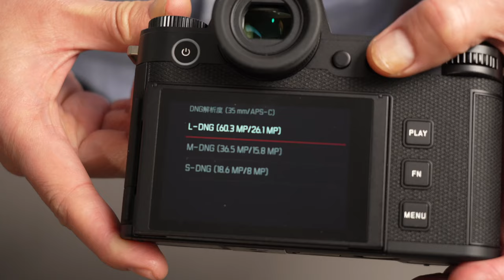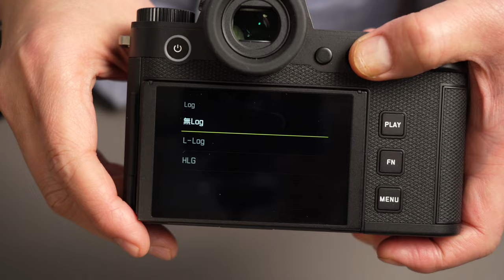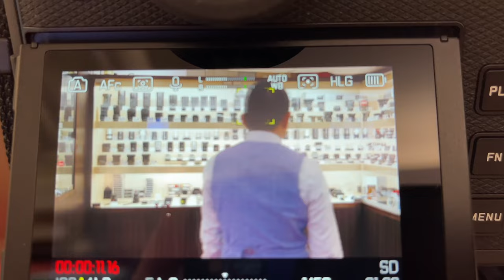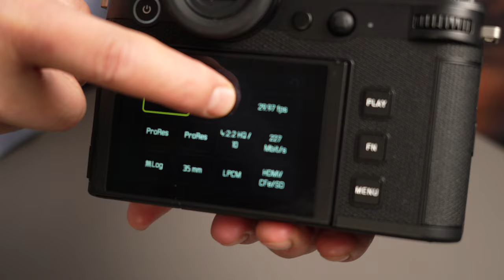Leica SL3 10607 開箱文 Review M11+Q3+SL2S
00:00 影片開始
00:59 開箱
01:20 相機功能鍵
04:29 SL3 可以用什麼鏡頭
07:02 影片格式
07:33 背照式BSI sensor
08:20 防手震
08:50 對焦功能: 相位對焦
09:55 影片格式 選擇 預設
10:35 反Mon IP54
10:45 battery 電池
11:17 如何識別影片和相片的介面
11:45 M11 機器的影像質素比SL3好?
12:04 相機尺寸和重量
12:35 大家記得Like, Share & comment
12:55 SL3影片video分享
14:09 SL3相片photo分享

中環店
香港中環
中環德輔道中48～52號裕昌大廈205室
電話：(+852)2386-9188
辦公時間：星期一至六 11:30 ~ 19:30
公眾假期:11:30 ~ 19:00
星期日休息

旺角店地址:
辦公時間：星期一至六 11:30 - 20:00
星期日及公眾假期 :12:00-20:00
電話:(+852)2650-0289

M&K Kamera
Central Shop
Rm.205
2/F Prosperous Building,
No.48-52 Des Voeux Road, Central
Hong Kong
Business hour: Monday to Saturday 11:30 ~ 19:30
Public holidays 11:30 ~ 19:00, Sunday close
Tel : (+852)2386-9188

Business hour: Monday to Saturday 11:30 - 20:00
Sunday / Public Holiday 12:00 - 20:00
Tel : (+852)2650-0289